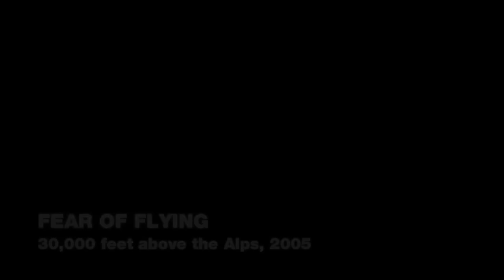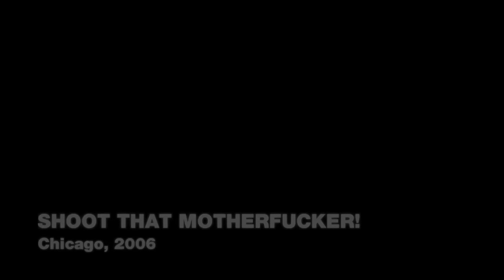Wanted: Weapons of Fate Movie Cutscenes